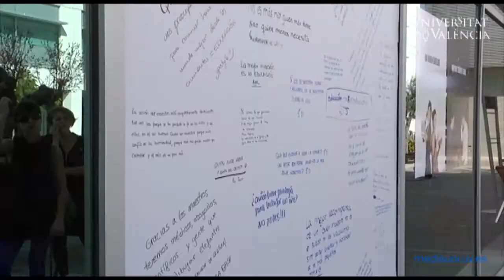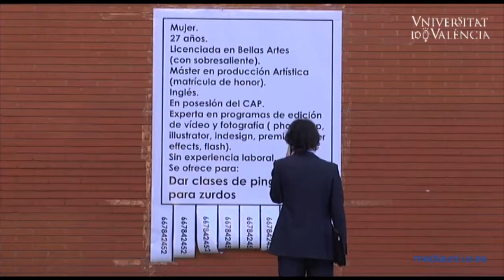XIV Mostra d'Art Públic de Joves Creadors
Inauguració de la XIV Mostra d'Art Públic de Joves Creadors amb motiu de la Setmana de Benvinguda